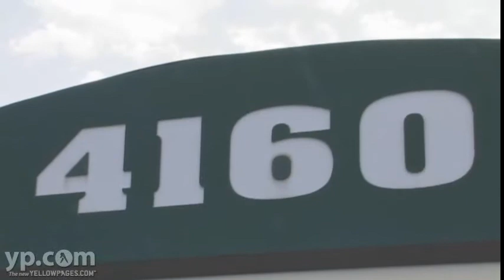Dunkel & Kraklow Quality Dentistry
Dunkel & Kraklow Quality Dentistry in Greenfield, Wisconsin offers general and cosmetic dentistry to the greater Milwaukee area.  Drs. Russ Dunkel and Tom Kraklow want your mouth to be healthy, your teeth to be strong, and your beautiful smile to be constant.  All ages welcome.